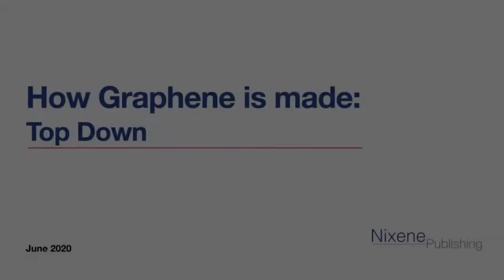5 - How Graphene is Made (Top down method)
Debbie Nelson (Contributing Editor to the Nixene Journal) in conversation with Adrian Nixon (Editor in Chief of the Nixene Journal) discussing how graphene is made using the top down method.

Many of our videos feature original graphics by Adrian Nixon. The graphics are available upon request, for your use, copyright-free.

On those graphics, you will see link(s) in the bottom left corner which reference the source of the material presented.

Nixene Publishing firmly established its global leadership in clear, concise, unbiased graphene and 2D materials communication, focusing on science, not hype.

Video Editing provided by Rob Whieldon, Operations Director, Nixene Publishing.